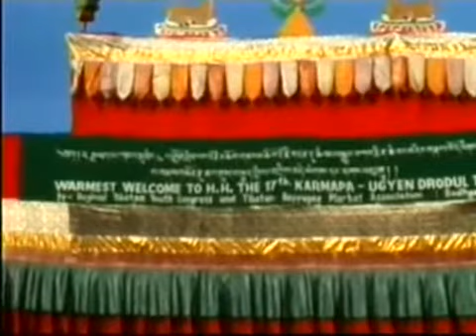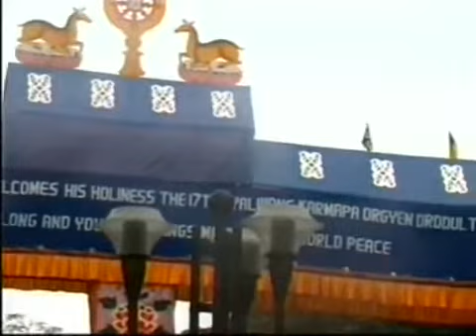2001 12 23~30 噶举祈愿 kagyu Monlam Bodhgaya